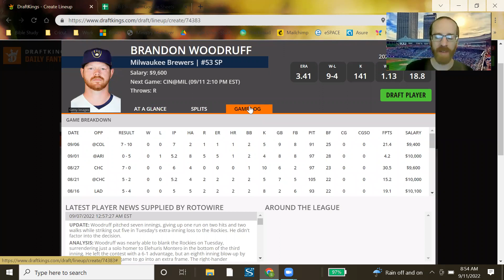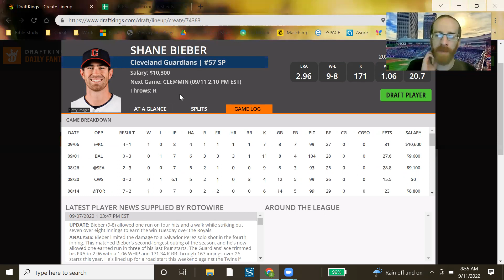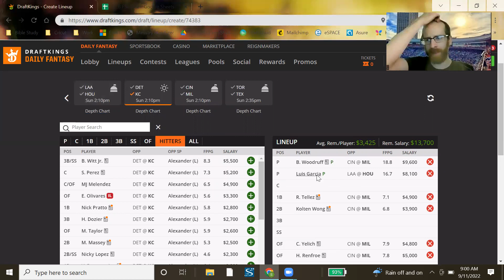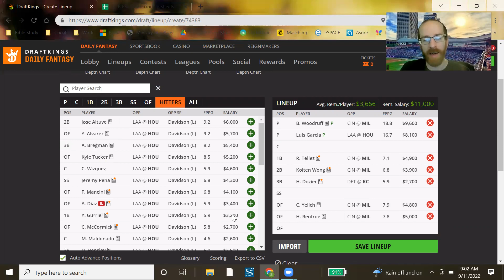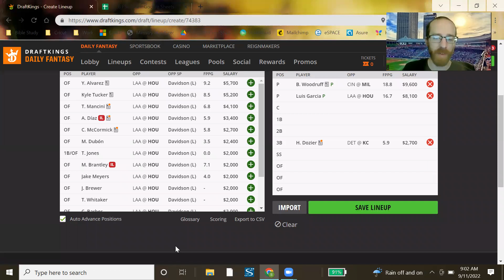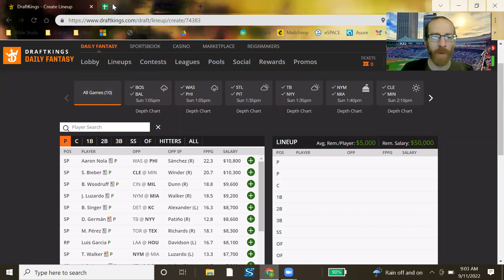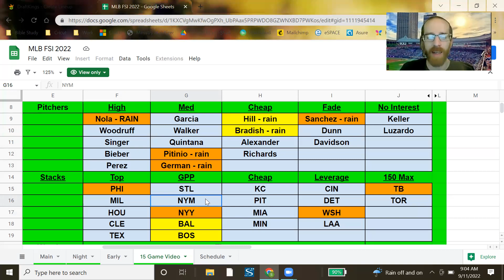FSi DFS MLB - SUNDAY MAIN Slate Preview - DraftKings Picks 9.11 - The Triple Play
MLB​ DFS​ Picks for SUNDAY'S MLB MAIN SLATE from @McKinley42 is UP!!! Check it out before you build on @DraftKings & @FanDuel !